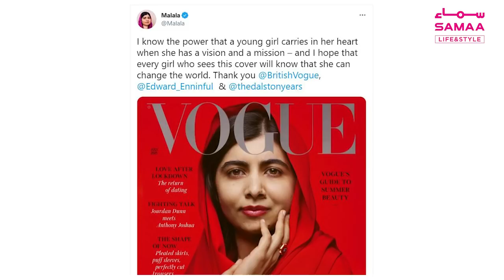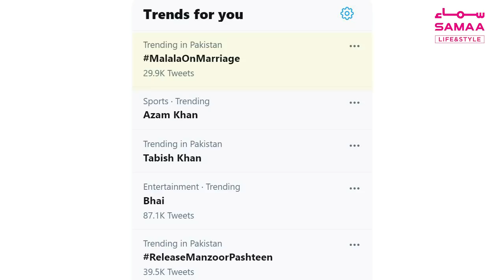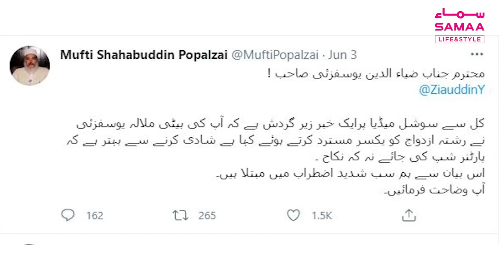Malala’s Vogue marriage remarks spark outrage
Activist Malala Yousafzai became a top trend on Twitter in Pakistan after her views on marriage in the British Vogue went viral.

A large number of people called the Nobel laureate out for questioning the institution of marriage and preferring a “partnership” over it. Mufti Shahabuddin Popalzai demanded an explanation from Malala’s father, who said her words were being twisted and taken out of context.
Watch how Malala’s remarks sparked outrage, prompting response from celebrities and her followers and fans alike.